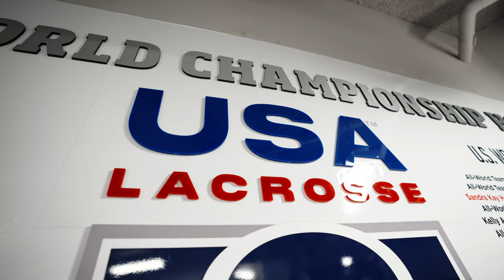Behind the Scenes at USA Lacrosse HQ | SHOWTIME - Ep. 1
Go behind-the-scenes of Northwestern Lacrosse with a brand new series, SHOWTIME. You'll get an all-access inside look at the reigning 8-time National Champions.

Episode 1 features our trip to Baltimore for the USA Lacrosse Fall Classic. Head Coach Kelly Amonte Hiller faces her own team and husband as she coaches the U-20 USA Women's Lacrosse team, and we have Kelly and her husband and assistant coach, Scotty, mic'd up. We also traveled to Notre Dame Prep to play a fall ball game with Navy. Postgame we heard from Sharon Love of the One Love Foundation. The One Love Foundation raises awareness for domestic violence.

Series created by Jack Sullivan